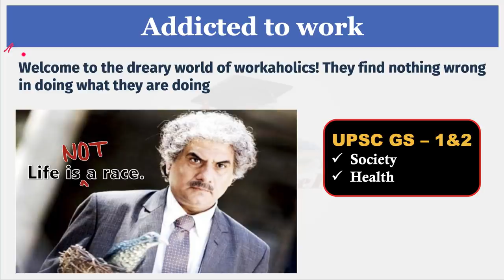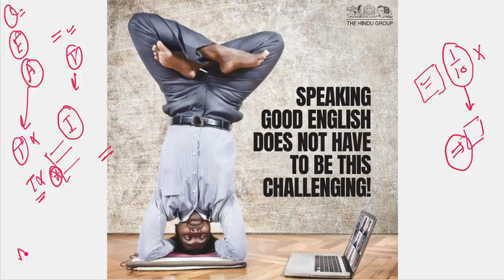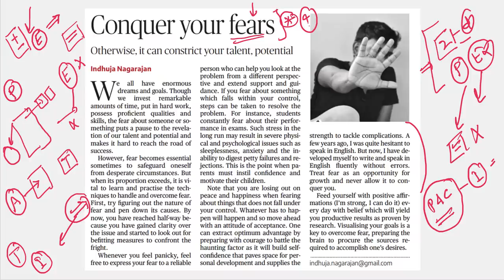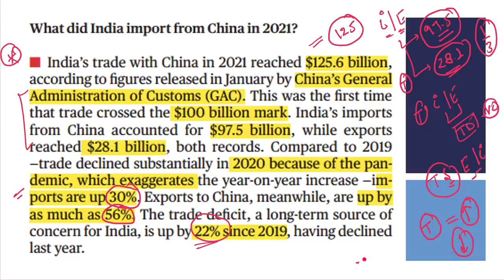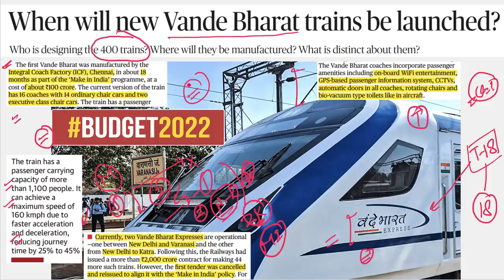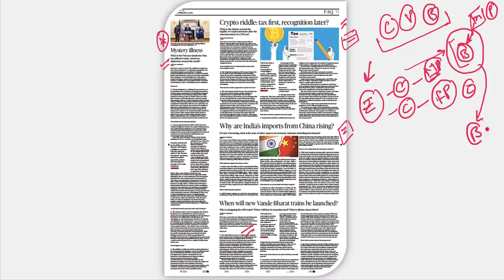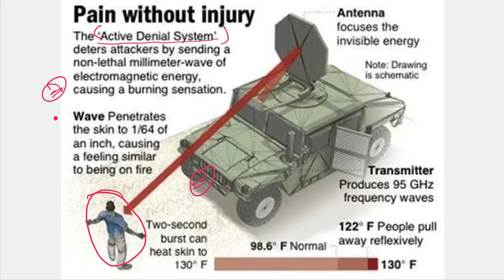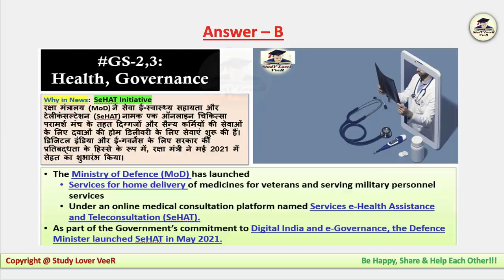The Hindu Newspaper Analysis Editorial Discussion | Current Affairs 06 February 2022 for UPSC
Today The Hindu Newspaper Analysis and editorial Discussion 06 February 2022 Timestamp
00:00 - Introduction
00:55 - Lecture Overview
03:25 - Peak Performance
05:20 - Conquer your Fears
14:40 - Children and Social media traps
20:23 - Case Studies + Group
21:32 - UPSC Prelims Q
23:08 - India-China - Import
34:35 - Vande Bharat trains
38:55 - Short Editorial
44:42 - Havana Syndrome + Notification
51:31 - Committed to ending inequalities: PM
52:10 - Sariska wear the stripes of success
54:05 - U.S. restore Sanction wavier to Iran
54:40 - Junta 'torches' house in Myanmar
55:14 - Previous Q's Answer
57:09 - UPSC Prelims Q's Answer
57:44 - Be Happy, share & Help Each other

Thank YoU...VeeR